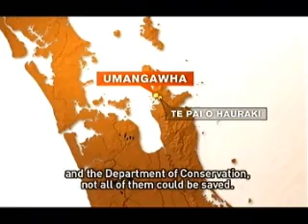Ngati Tamatera and Ngati Hako buried 21 whales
Ngati Tamatera and Ngati Hako buried 21 whales Te Karere Maori News TVNZ 28 Dec 2009 English version